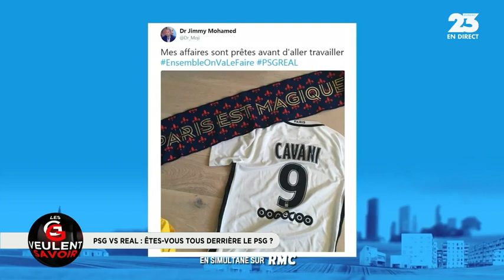PSG ou Real Madrid ? Les Grandes Gueules